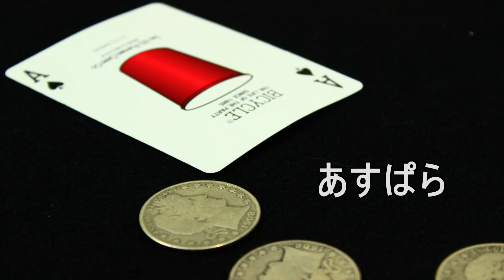Chop Card??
画質がおかしかったので再アップしました。評価入れてくださった方々スミマセン。